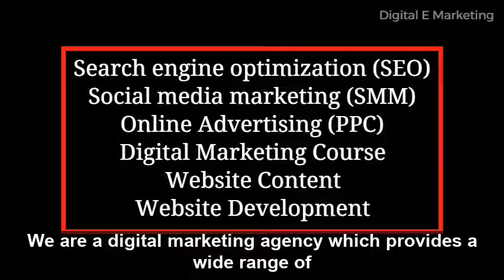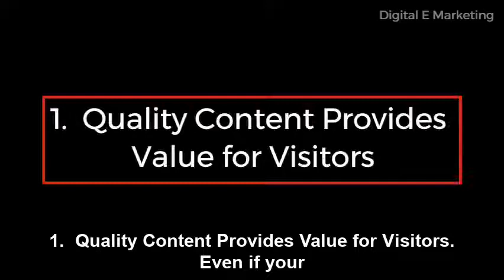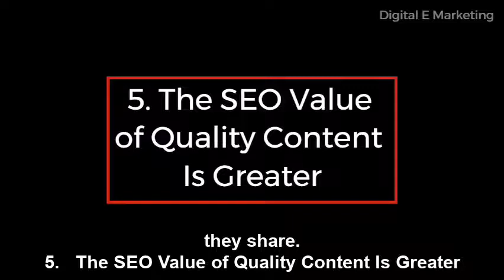7 Reasons To Create High Quality Website Content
In the digital world, content is a mixture of the written, graphical, video, and audio information that is presented on your site and delivered to the world. Specifically, content is the packaging on your website that presents your audience with information.

Short Video
Mixkit.com
Gustavo Fring from Pexels
Pressmaster from Pexels
Magda Ehlers from Pexels